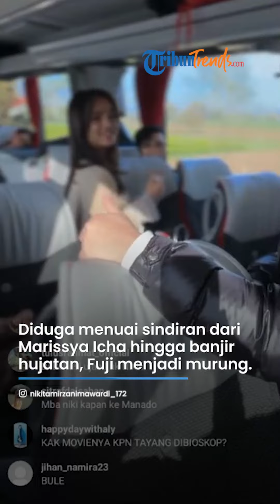Berseteru Dengan Marissya Icha, Nikita Mirzani Diduga Beri Wejangan Fuji Soal Hubungan Pertemanan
TRIBUN-VIDEO.COM - Nama Fujianti Utami Putri alias Fuji semakin santer jadi perbincangan publik.

Pasalnya, putri bungsu Haji Faisal ini tak henti-hentinya tersandung sebuah masalah.

Baru-baru ini, nama adik mendiang Bibi Ardiansyah itu terlibat persoalan dengan Marissya Icha.

Usut punya usut, semua masalah ini rupanya berawal dari ketidakhadiran Fuji di pesta ulang tahun putri Marissya Icha.

Dari situlah polemik antara mantan kekasih Thariq Halilintar dan selebgram itu semakin memanas.

Usai diduga menuai sindiran dari Marissya Icha hingga banjir hujatan, Fuji tampaknya menjadi murung.

Hal tersebut diketahui melalui video live streaming yang dilakukan oleh Nikita Mirzani saat keduanya tengah berlibur bersama di Eropa.

Meski siaran langsung tersebut telah berakhir, namun video Nikita Mirzani itu masih bersliweran di FYP TikTok.

Dalam video tersebut, tampak Nikita Mirzani yang tengah menenangkan Fuji yang kedapatan menangis di dalam bus.

Setelah berhasil ditenangkan, Nikita Mirzani kembali melakukan live dengan memperlihatkan Fuji yang sedang pusing.

Tak lain, sebab Fuji sedang dilanda banyak masalah.

"Tuh ada Fuji tuh ya. Fuji katanya lagi pusing dia tuh," ujar Nikita Mirzani, dikutip dalam akun TikTok @slvapryni, Senin (13/11/2023).

Diakui Nikita Mirzani, ia menganggap Fuji sedang mendapat banyak pahala sekarang ini.

Mengingat, banyaknya polemik yang tengah menimpanya.

"Fuji lagi panen pahala," ujar Nikita Mirzani.

Kemudian, wanita yang akrab disapa Nyai ini mendadak memberikan wejangan kepada semua orang.

Disebutkan nyai, agar kita selalu berhati-hati dan tak berteman terlalu dekat dengan seseorang.

Tak ayal, wejangan Nikita tersebut sontak membuat banyak spekulasi dari publik.

Tak sedikit warganet yang meniali bahwa wejangan tersebut diduga sengaja diberikan untuk mempertegas Fuji.

Yakni, agar wanita yang dikabarkan pacaran dengan Asnawi ini tidak terlalu dekat dalam berteman.

"Jadi guys balik lagi, ini tentang semuanya. Makanya kalau berteman jangan dekat-dekat, ini pengalaman pribadi ya," ujar Nikita Mirzani.

Meskipun ibu tiga anak ini tak menyebut nama dan mengaku sedang menceritakan pengalamannya sendiri.

Namun, sejumlah warganet pun menduga bahwa wejangan yang diberikannya tersebut ada kaitannya dengan perseteruan Fuji dengan Marissya Icha.

Sontak saja, potongan video live streaming Nikita Mirzani pun berhasil menuai banyak reaksi warganet.

Tidak sedikit yang meminta Fuji agar mau mendengarkan saran dari wanita yang kerap disapa Nyai itu.

"Amiin Fuji lagi panen pahala, bener Nikmir jangan terlalu dekat berteman," kata warganet.

"Fuji sama Niki sama-sama kasusnya ditusuk teman sendiri," tulis lainnya.

"Marissya Icha kena semprot lu sama kak Niki," kata pengguna lainnya.

"fuji lg sedih knapa Marisa ica bisa begitu padahal gala oma uda frans dateng tpi kan itu acara anak anak y bukan marisa ica ny heran," kata pengguna media sosial lainnya.

"Fuji lg panen pahala..bener aamiin," tulis lainnya.

(Tribunnews.com/Rinanda)

Artikel ini telah tayang di Tribunnews.com dengan judul Bak Sindir Perseteruan Fuji dan Marissya Icha, Nikita Mirzani Peringatkan soal Hubungan Pertemanan,